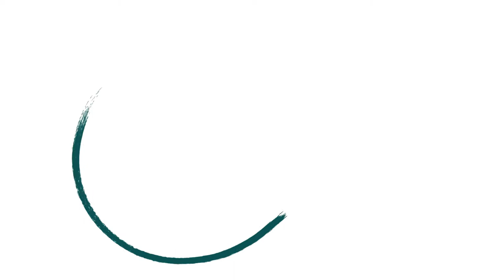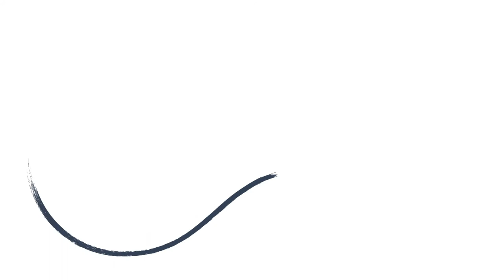Sanitation for all means leaving no one behind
We believe that tackling the complex challenges of achieving safely managed sanitation and hygiene for all requires timely, relevant and actionable learning.

Our approach cuts across organisational and geographical barriers, encouraging honest reflections of what works and what does not outside of people’s usual silos.

Our mission is to enable the sector to innovate, adapt and collaborate in a rapidly evolving landscape, feeding learning into policies and practice.

The Sanitation Learning Hub offers practical support, current thinking and spaces to connect, share and learn for the sanitation and hygiene sector.

The Sanitation Learning Hub is funded by Sida (the Swedish International Development Cooperation Agency).

Audio description transcript:

The video opens with a green circular logo with ‘the Sanitation Learning Hub’ written inside the circle.

The circle unfurls and draws into the shape of a woman walking along, carrying a backpack. The woman is dressed casually. This woman is a sanitation and hygiene practitioner.

The practitioner meets another woman holding an infant, with a young boy next to her. They are standing on the edge of a village. There are two chickens pecking around them. The village has about 14 single-storey houses, with a toilet in the foreground. Text reads ‘Everyone has the right to safely managed sanitation and hygiene.’

The video zooms in on the practitioner looking at the sewage pit, run-down toilet with corrugated iron roof and foot-operated ‘tippy tap’ handwashing station. The sewage pit has planks missing from the lid and there are flies buzzing around. Text reads ‘…but every context has complex challenges to overcome’. The door of the toilet opens and a small boy runs out. The toilet door remains open showing a basic squat toilet in the floor with no cover. The small boy looks at the handwashing station but doesn’t use it, and runs off into the distance.

The video zooms back out to the practitioner, holding a notepad, talking to a man and a woman who look concerned. A speech bubble appears from the woman, showing a small boy holding his stomach as if in pain. A speech bubble appears from the man, showing a woman who is using her arms to move herself across the floor from her wheelchair towards the toilet.

The scene fades out to change into the circular SLH logo with text showing ‘the Sanitation Learning Hub provides’.

The logo fades into an image of a woman handing a SLH publication to the practitioner. A speech bubble is coming from the practitioner showing hands being washed. Text next to them reads ‘Practical support’. The two women smile when the publication changes hands.

The scene fades out into a group of people writing and drawing together on a piece of paper on the ground. Within the group, there is a man in a wheelchair, two women holding children, a young woman and some elderly people. One of the women with children is pointing to the paper which shows drawings of squat toilet slabs. The practitioner sits on the edge of the group and watches. Text reads ‘Current thinking’.

The scene fades into the practitioner sitting in a chair showing two men in chairs a video on a screen on a table. She is holding her hand out pointing to the screen and holding a piece of paper. On the screen, there is an image of someone with a video camera, and another person building a toilet. Text reads ‘Spaces to connect, share and learn’.

The scene fades out into a circle, which unfurls to become a line drawing of the practitioner. The practitioner is walking into the village she previously visited. The village has changed. There is a new chicken coop on the edge of the village, with three chickens pecking outside. Three boys play football together. Someone is sweeping outside a new toilet building that is built from bricks and has a solid roof.

The video zooms in on the practitioner looking at the toilet building. There are two doors to separate toilets. The left door is open, and you can see a raised toilet with assistive bars that people can use to steady themselves. The door on the right opens and a small boy runs out. You can see a ceramic squat toilet. The boy goes to the sink on the outside of the building and uses the tap to wash his hands. The video zooms out to show the people from the village met previously standing together, looking happy and waving to the practitioner, who waves back.

The scene fades into a screen that has the Sanitation Learning Hub logo, and text that reads ‘Timely, relevant and actionable learning and research to achieve safely managed sanitation and hygiene for all. sanitationlearninghub.org’